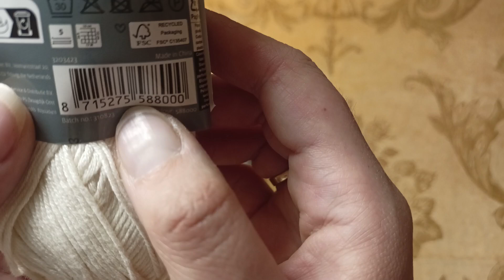Vlog nr 10/24 wszystko co myślałam że do dzisiaj skończę, a nie skończyłam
Brakło mi czasu i nie udało mi się skończyć pisanek sock, ale do świat jest jeszcze tydzień więc podejrzewam że się uda je skończyć.
Torebki również nie udało mi się skończyć. Właśnie kończę trzeci element i jutro pewnie uda mi się zrobić czwarty więc we wtorek jest szansa na skończenie😁

Niestety czerwona bluzeczka na razie jest w odstawce. Najwcześniej wrócę do niej dopiero w święta. Tak samo do koca i sweterka co robię na szydełku